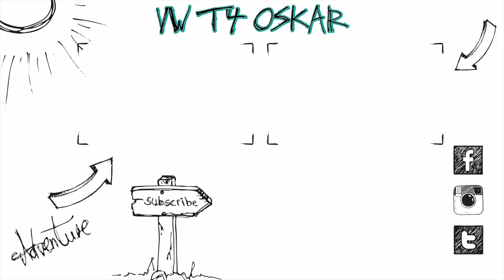Straßenhund in Griechenland adoptiert & neuer Bremslichtschalter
Heute zeigen wir euch unser neues Familienmitglied. Wir haben einen Straßenhund in Griechenland adoptiert.
Zudem installiere ich den neuen Bremslichtschalter.

Equipment:
Sony Alpha 7 iii
24-70mm f4 Objektiv